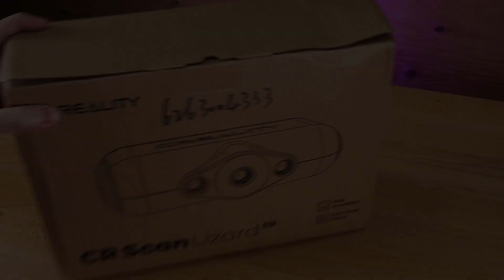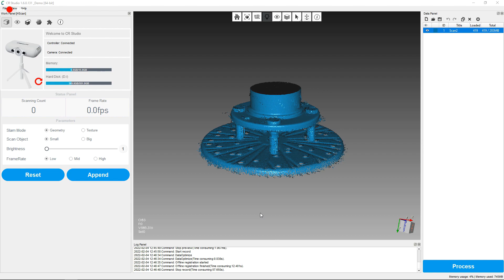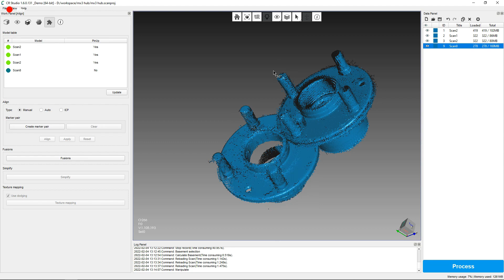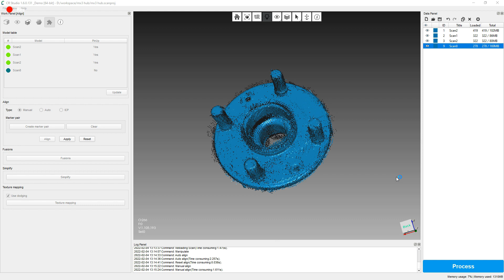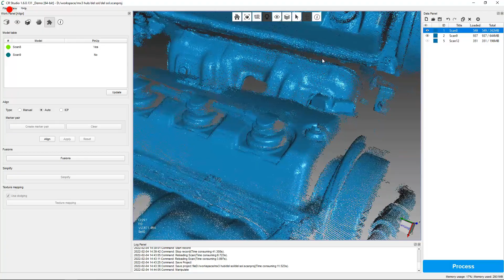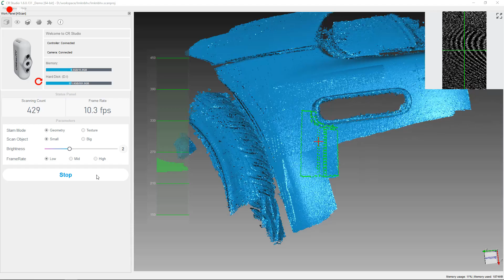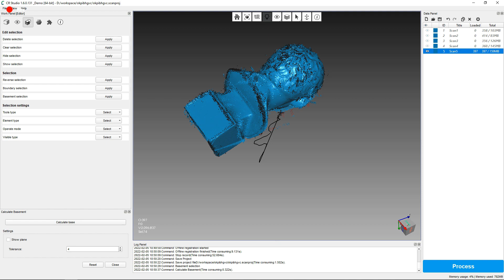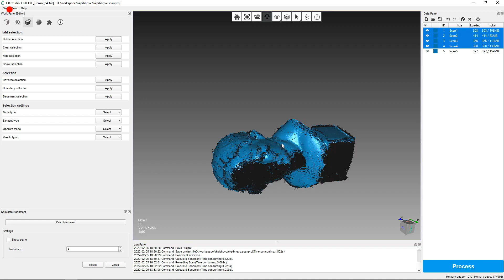Awesome Accuracy A From Budget 3D Scanner - CR-Scan Lizard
Creality send me their new CR-Scan Lizard 3D scanner before it has been released to check it out, see what I thought of it and make a video about it. So far this is one of the best 3D scanners at this price point that I have used. This is going to be great for scanning all kind of things along with being perfect for makers, automotive and prototyping.